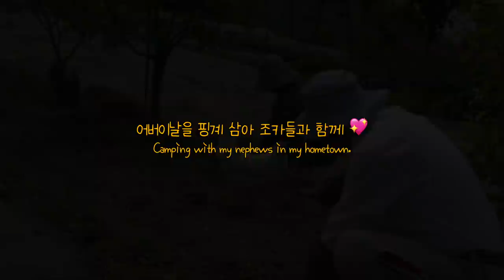SUB l 5월이면 꼭 가는 곳이죠 💛 먹방 절친과 배꼽 빠진 토크쇼 🎵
어버이날,어린이날 5월은 바쁜 달이죠🌙
저희 남편은 주말 밖에 시간이 안되는데 당직까지 껴있어서 못가고,
캐나다 가기전까지 자유로운 동생 가족과
어버이날, 부모님께 다녀왔습니다 💕

3박 4일정도 있었는데, 농장에 가서 조카들과 놀고 온
1박 2일 이야기입니다.

개인 소장 영상에 더 가깝지만, 우리 막내 조카의
입담이 얼마나 좋은지 신나게 웃었어요 😊

여러분도 편하게 시청하다보면 가끔 빵빵 터질지몰라용
헤헷, 그럼 다음 영상에서 또 만나요~💛

다음 솔캠 영상에서 만나요~~~😊

⛺️ 자주 사용하는 차박 장비
- 차량은 펠리세이드

📷 촬영 장비
- 소니 6400 / 10-18 렌즈
- 소니 A7M3 / 24-70 F2.8 GM , 14mm F1.8
- 인스타 360 one x2, Go 2 / 전용삼각대